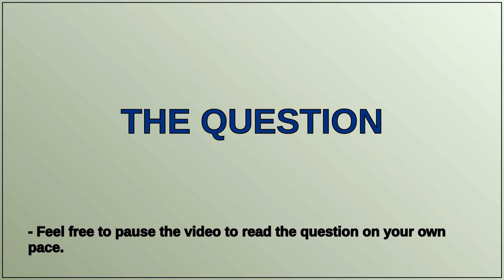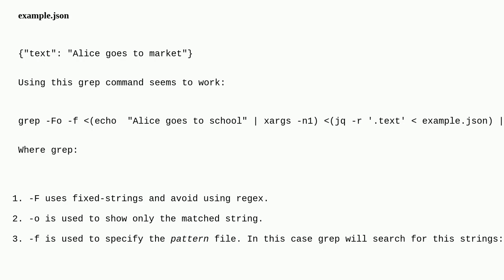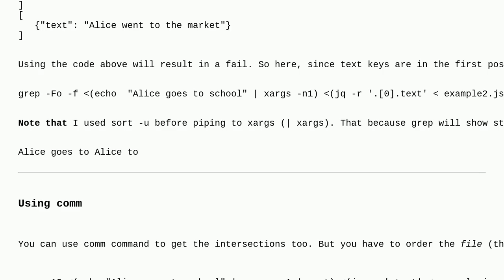Find intersection between search text and jsonl file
A special thanks goes out to the community

  shell-script bash